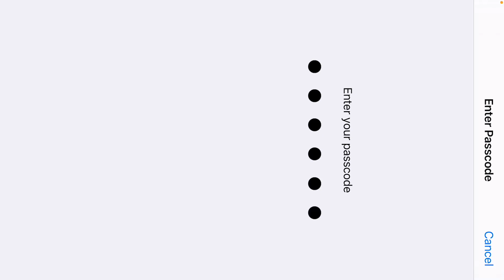These Conquerors thinks I’m noob and pushed on me • PUBG • ZyroJayyy • StarEsport • Pakistan 🇵🇰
Setup : five finger Claw
Gyro : Always on
Device : iPhone 8Plus

Editor : videoleap